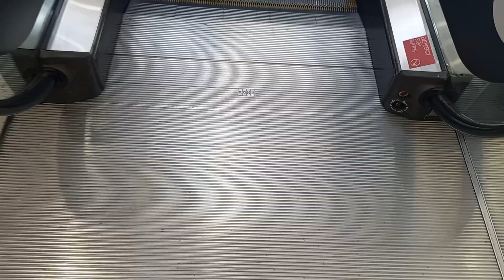2005 KONE ECO3000 Escalators at Westfield Penrith, Sydney, NSW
These escalators are located near Riley Street. Nothing else to say about these escalators.

Brand: KONE
Model: ECO3000
Floors Served: G, 2
Year Installed: 2005
Speed: 0.5 m/s

Video 1 out of 4 at Westfield Penrith